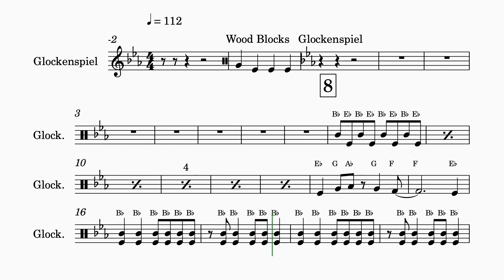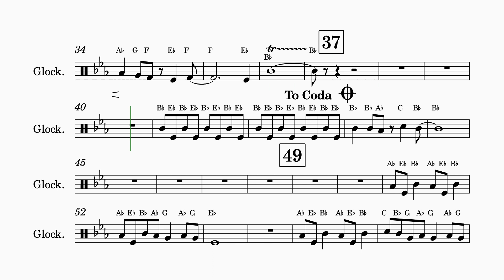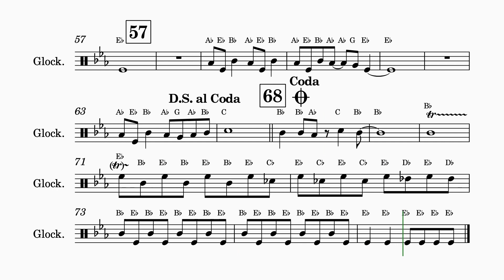Skygazer Fanfare Glock